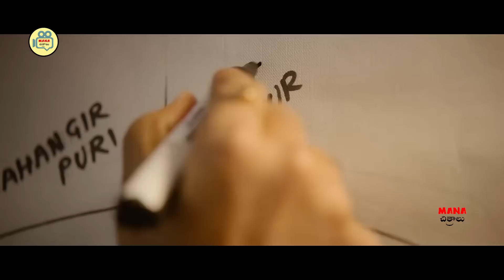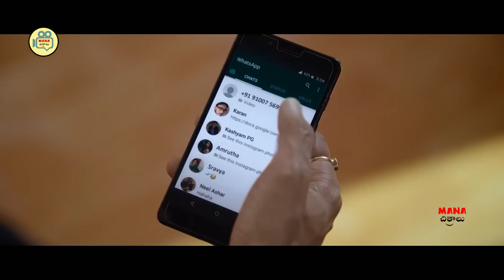Gopichand And Preethi Asrani Telugu Interesting Movie Scene | Mana Chitraalu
Watch And Enjoy Gopichand And Preethi Asrani Telugu Interesting Movie Scene | Mana Chitraalu